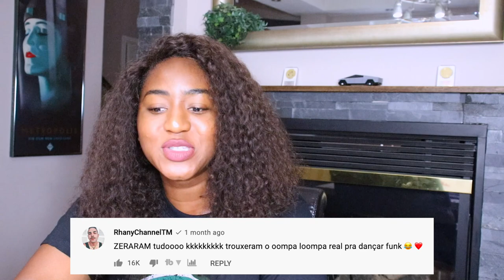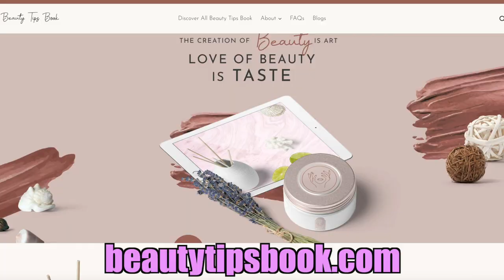PEDRO SAMPAIO, Luísa Sonza - ATENÇÃO IS WILD! | 🇨🇦Canadian Reaction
Luísa Sonza and PEDRO SAMPAIO - ATENÇÃO really came through with the Charlie and the Chocolate Factory inspiration. But they made it 18+ 😂